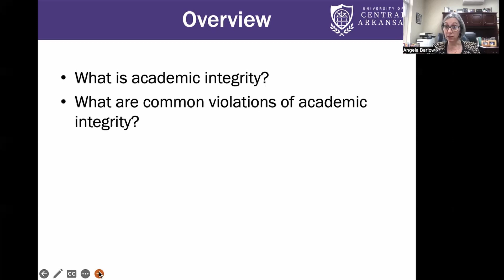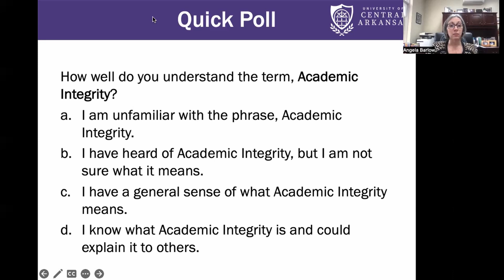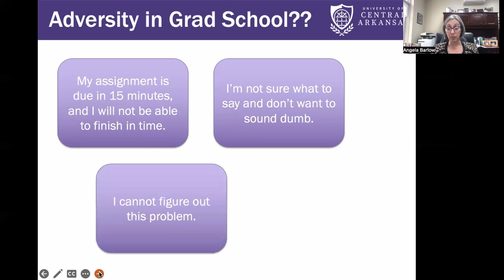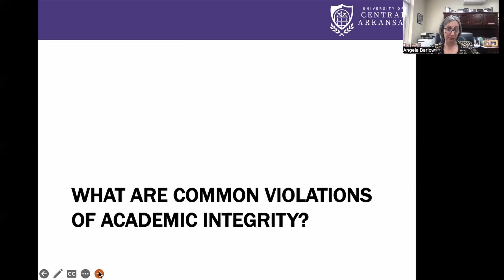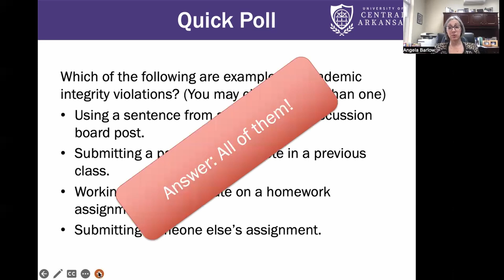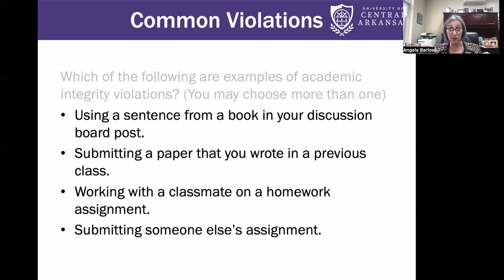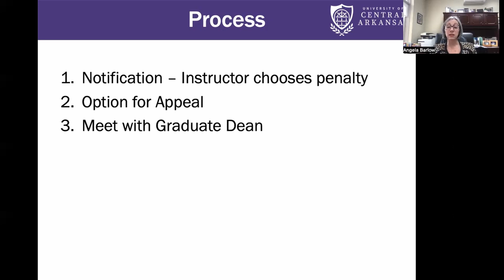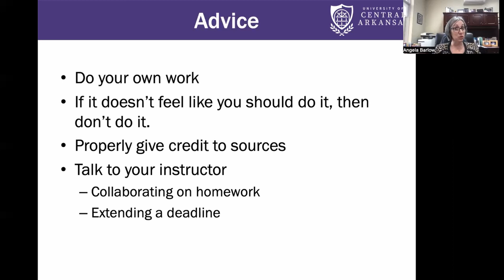Academic Integrity: What is it and Why is it important?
Dr. Barlow, the dean of Graduate School at UCA provides webinar on Academic Integrity along with Dr. Philip Bailey, Associate Vice President for Global Learning and Engagement at UCA.